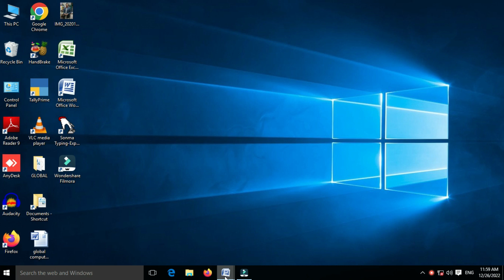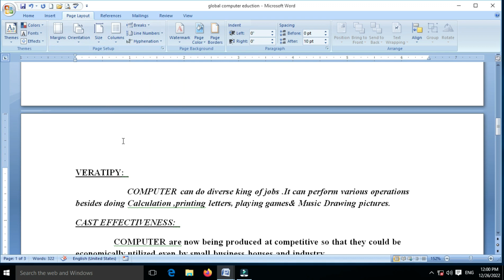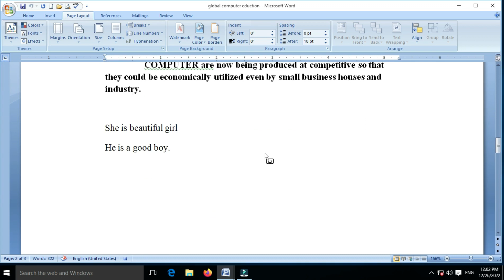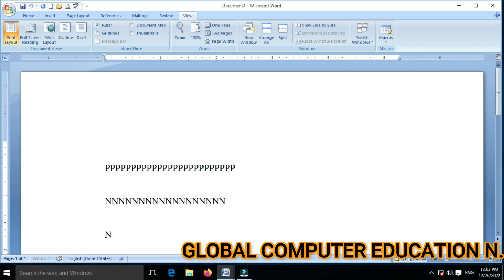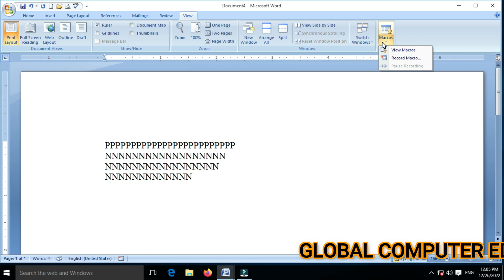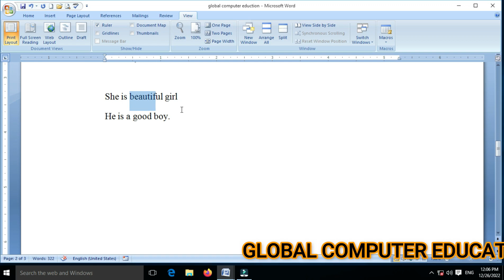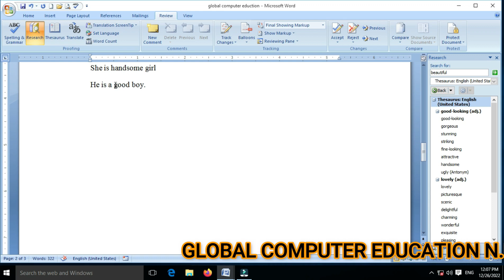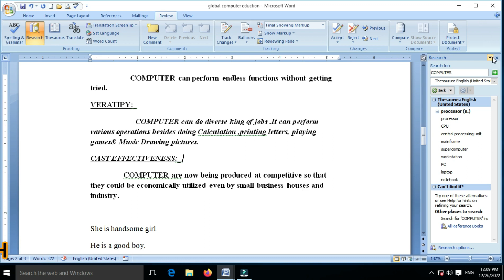How to use Macro || Thesaurs in MS WORD. वर्ड में रिकॉर्ड कैसे करे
In this video learn about  Macro | Thesaurus in ms word.
Is video me hum janege ms word me Macro | Thesaurus kaise use karte hai.
How to use Macro in ms word.
How to use macro in microsoft word.
How to use Thesaurus in ms word.
How to use Thesaurus in microsoft word.
How to use macro in ms word in hindi.
How to use Thesaurus in ms word in hindi.
MS word me macro ka use.
 वर्ड में रिकॉर्ड कैसे करे.
MS word me Thesaurus ka use.
MS word me macro kaise banaya.
MS word me macro.
MS word me macro ka recording.
MS word me macro ka use in hindi.
MS word me macro banane.
MS word me macro kya hai in hindi.
MS word me macro kya hai.
How to use Thesaurus in word.
Using a Thesaurus in ms word.
Using a Thesaurus in microsoft word.
Mcro in ms word. BY Global Computer Education.
Mcro in word. BY global computer education n.k.singh
How to create and use a macro inms word.
How to use macro in ms word 2007.
How to record a macro in ms word.
Use of macro in ms word.
Create macro in word. GLOBAL COMPUTER EDUCATION.
Macro in ms word in hindi.
How to use Thesaurus.
Thesaurus in ms word.
How to use Thesaurus option in word in hindi.
MS word Thesaurus.
Thesaurus in ms word tutorial.
Thesaurus option in word.
How to check Thesaurus in word.
Learn how to use Thesaurus in ms word.
Thesaurus ms word.
How to use Macro | Thesaurus in ms word 6/95/97/2000/2003/2007/2010/2016/2019..

Is video me hum Macro | Thesaurus ke  bare me bataya hai. Asha karte hai apko ye video pasand ayaga.

Learn Basic Computer like :
AND other courses.